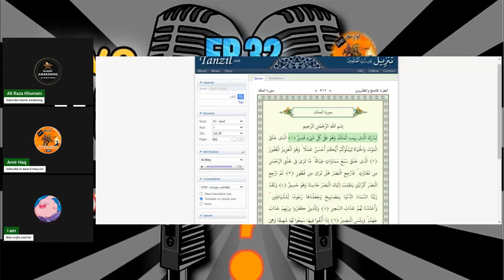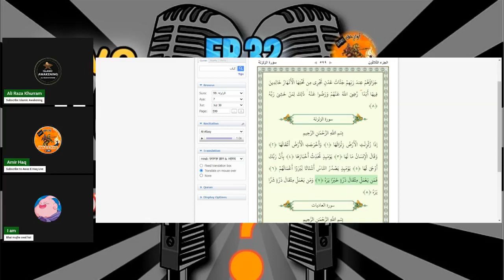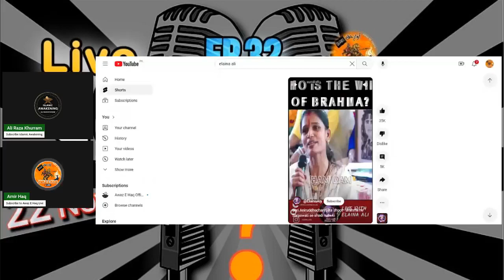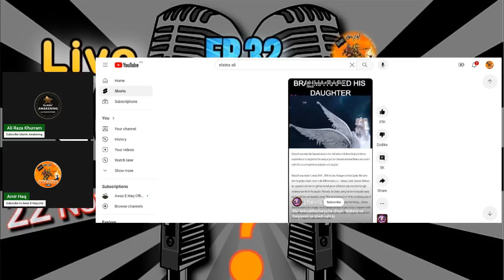Amirhaq, Question & Answer Session Ep.32 News and Updates Inviting Islamophobes {Part 05} 22/11/2023